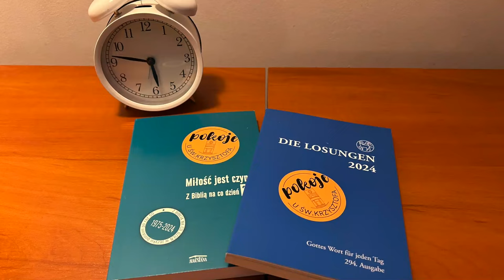Codziennik biblijny, Słowo na dzień 5 marca 2024 r.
ks. Karol Długosz, Parafia Ewangelicko-Augsburska św. Krzysztofa we Wrocławiu
Rozważanie biblijne na Słowo dnia:

Jezus mówi: Wszystko, o cokolwiek byście się modlili i prosili, tylko wierzcie, że otrzymacie, a spełni się wam.
Ewangelia Marka 11,24
Codziennie o 7 rano spotkanie z Biblią.